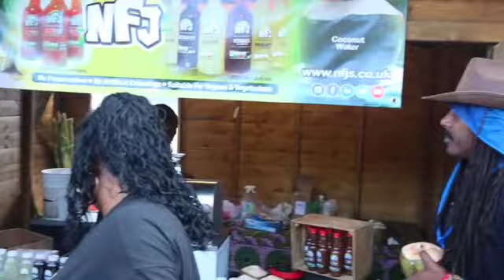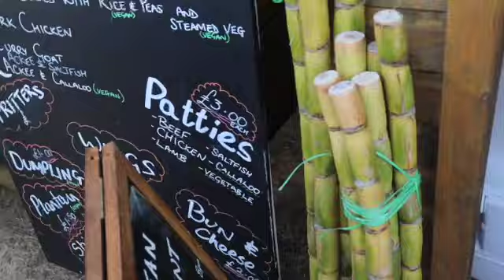JAMAICA INDEPENDENCE 60th ANNIVERSARY IN UK 🇯🇲 🇬🇧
Hey! come and take a look at Jamaica independence celebrations in the UK. I hope you enjoy 💕